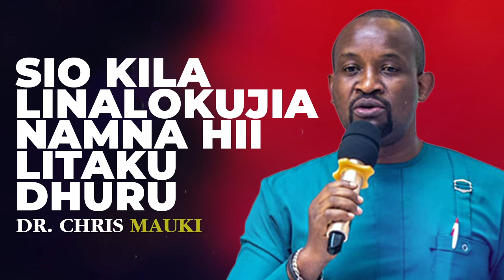Daily Talk : Sio Kila Linalokujia Namna Hii Litakudhuru - Dr. Chris Mauki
usikariri, mambo hutokea kiutofauti kwenye maisha. Kuna nyakati mambo yatakujia usivyotarajia ila matokeo yake yatakuwa mema. Ushahidi ni huu hapa